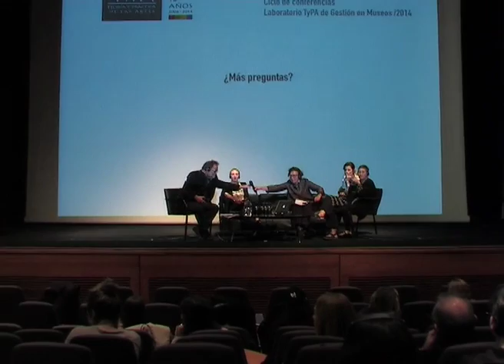Conferencia: Los museos y sus públicos: ¿boom o crisis?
En el marco del Laboratorio TyPA de Gestión en Museos 2014, Fundación TyPA propone una conversación abierta con tres especialistas que confrontarán sus opiniones en torno a los estudios de público, estrategias de inclusión y espacios narrativos en los museos del siglo XXI. Participan: Patricia Austin (Reino Unido), Elaine Heumann Gurian (EEUU) y Mélanie Roustan (Francia). Modera: Américo Castilla (Fundación TyPA, Argentina).